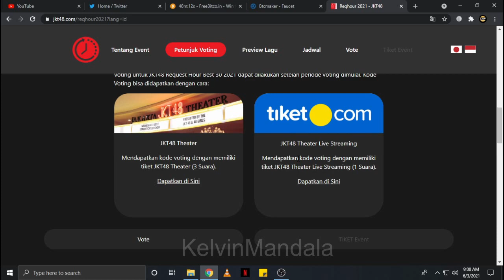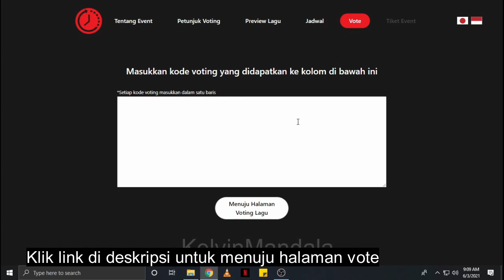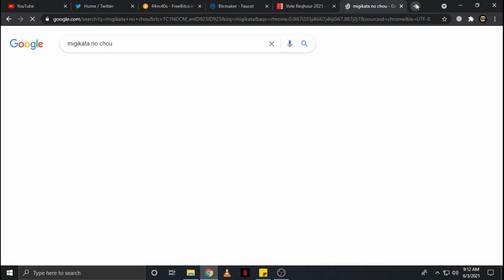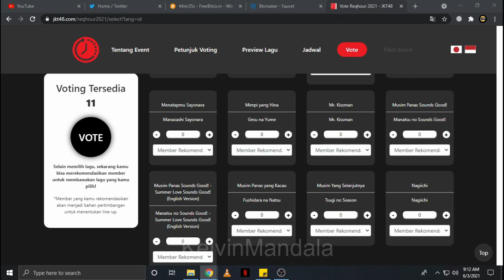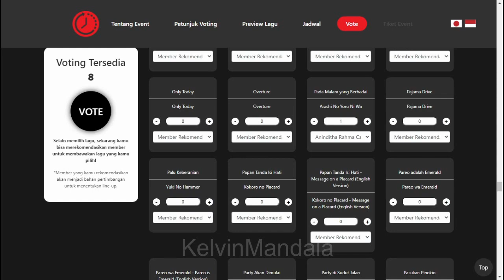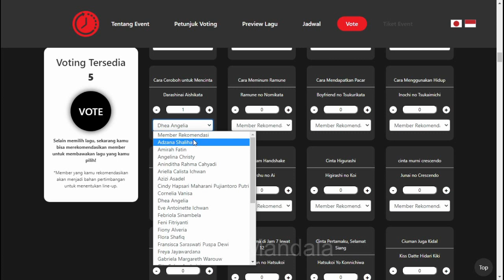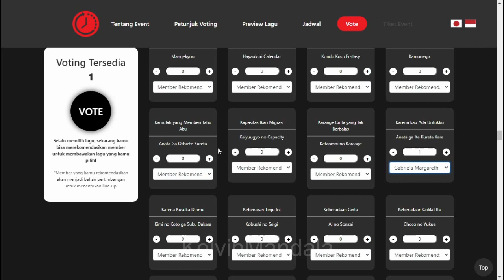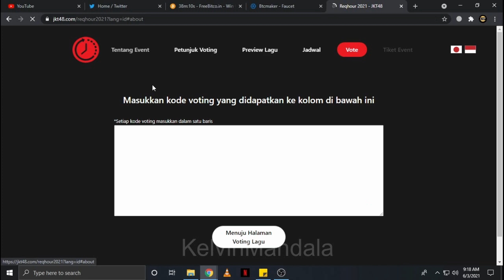TATA CARA VOTING JKT48 REQUEST HOUR 2021!! PILIH LAGU FAVORIT KALIAN!